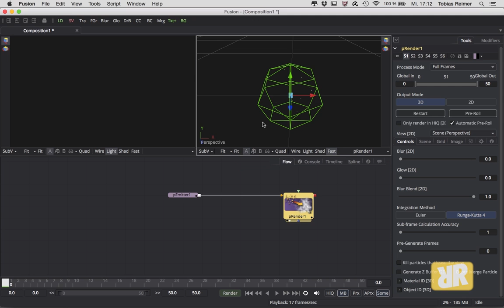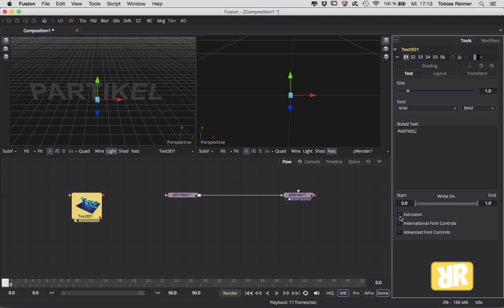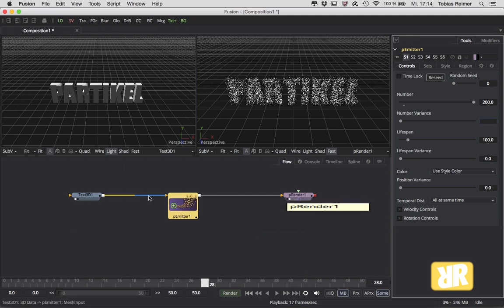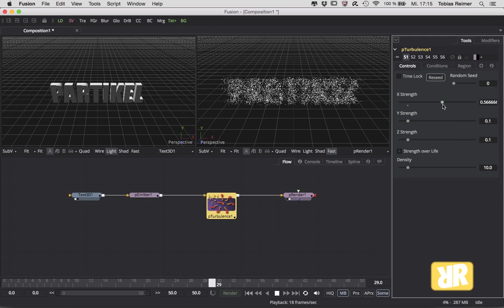Fusion Minis #019 - Particle [ENG]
Let's take a first look at Fusions particle system.

Thank you very, very much for watching!!!